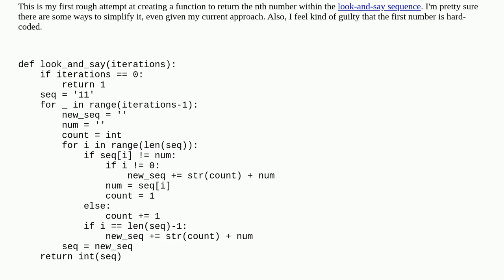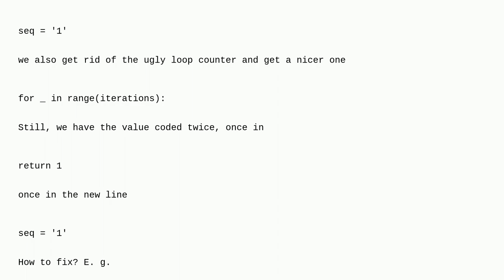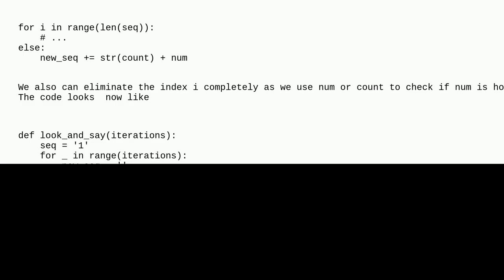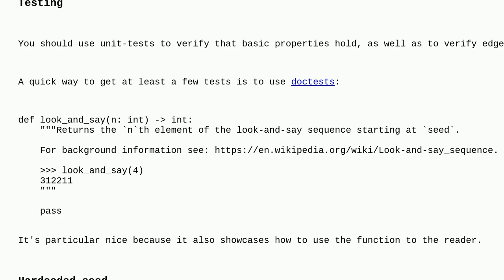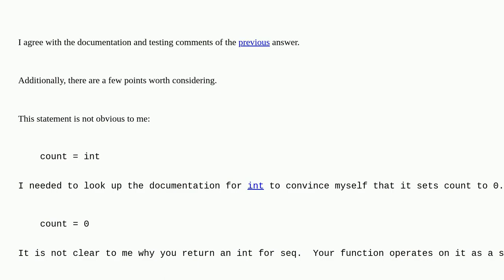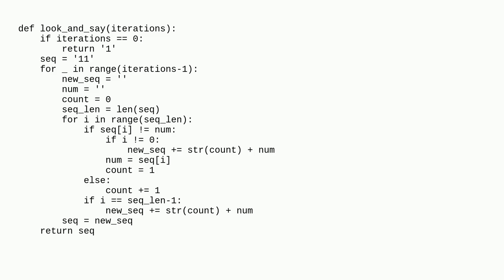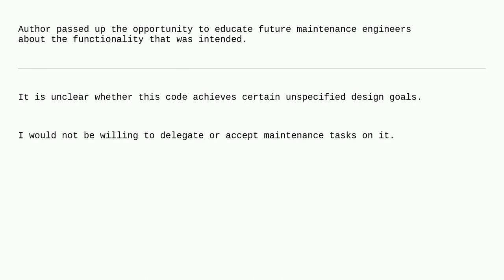Codereview: Look and Say sequence function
Look and Say sequence function

A special thanks goes out to the community

  python python-3.x